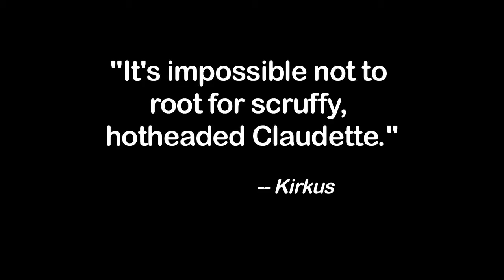Video 3: WHAT SHOULD BE CLAUDETTE'S BATTLE CRY? (DRAGONS BEWARE)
What should be Claudette's Battle Cry? What is your battle cry?